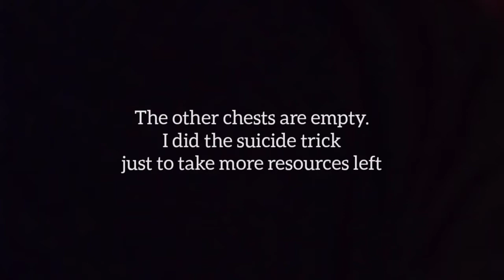LDOE RAID PLAYER 7597 (🍖🍖🍖)